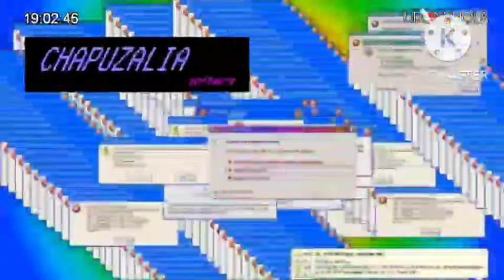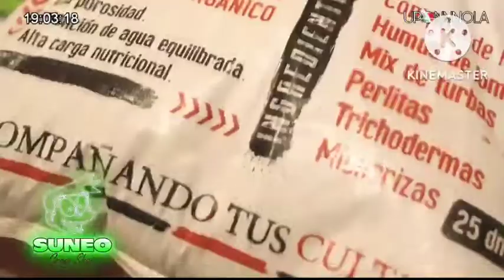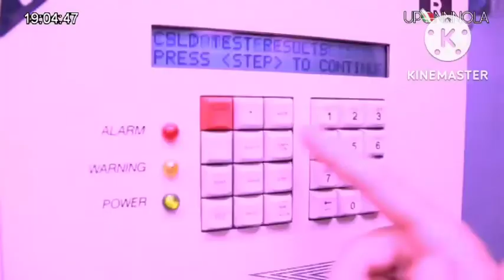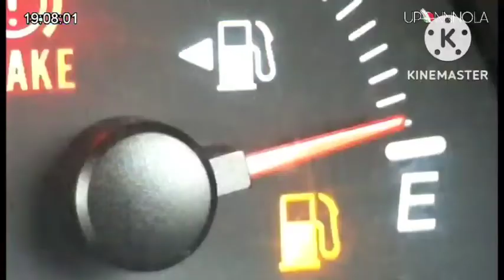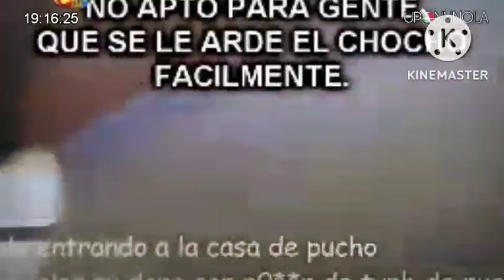Zeri Zha 19 Oktober 2019